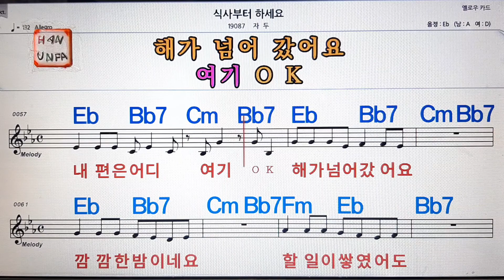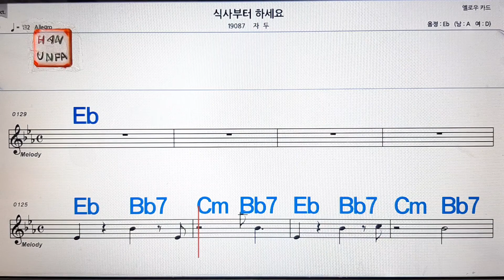식사부터 하세요/자두💋노래방, 가라오케, 코드 큰 악보,반주,가사💖Karaoke, Sheet Music, Chord, MR